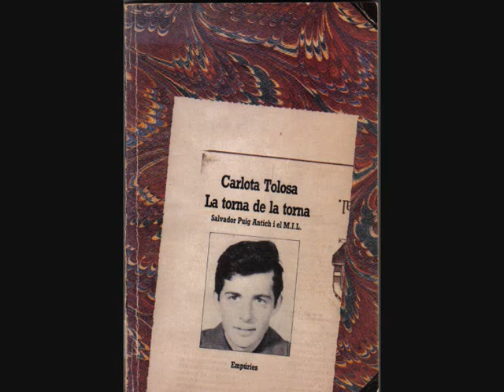barnils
països catalans